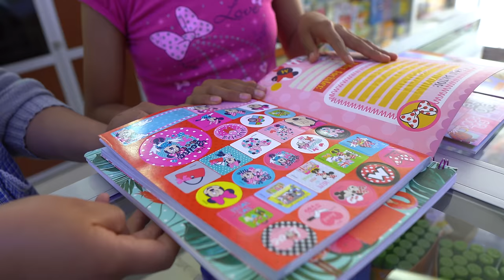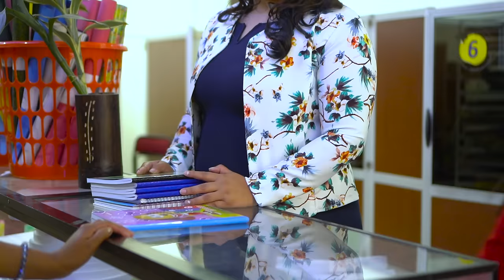La humillaron por ser pobre pero ella le dio una gran lección